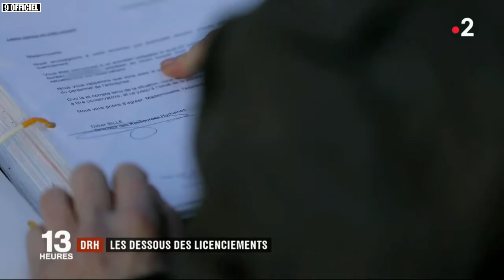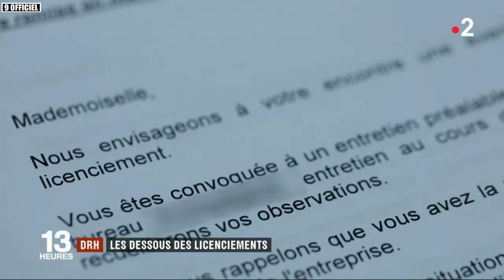DRH : les dessous des licenciements / JT du jeudi 8 mars 2018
JT du jeudi 8 mars 2018.